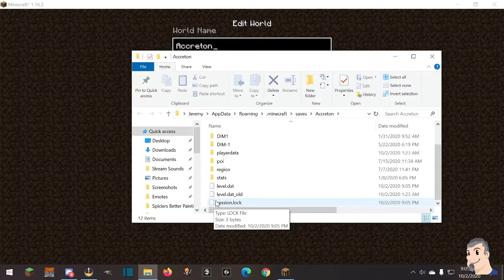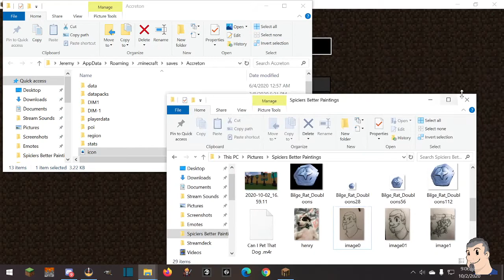How To Change Your World Icon In Minecraft 1.16 [Minecraft Tutorial]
Hello everyone, in this video I show you how to change your world icon in Minecraft 1.16. No more plan boring screen shots from your world. Now you can upload a custom icon that is suitable for your world.

If you missed anything in the video or have question please drop a comment in the comment section.

I stream on Twitch Sunday - Wednesday at 8 PM EST and Friday at 9 AM EST